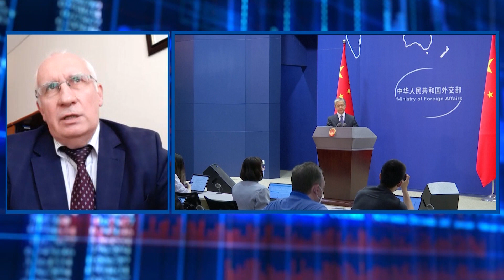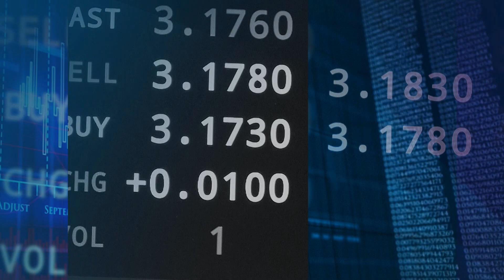USA, Polska, Turcja, Chiny i OZE - C. Mech | Ekonomia Raport